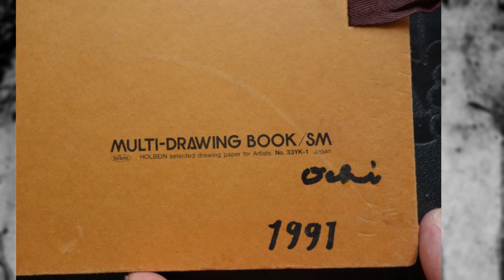Artwork Pencil Portrait Drawing by Hiroshi Ochi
Free music i used in this video (Big thank you!)